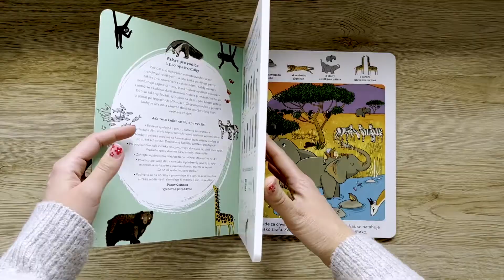Listování | Najdi má oblíbená zvířata